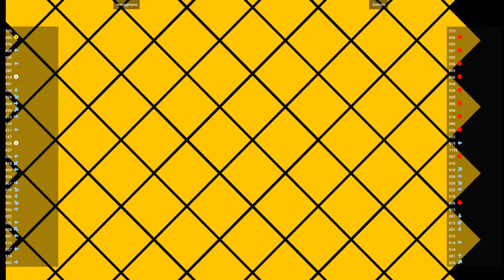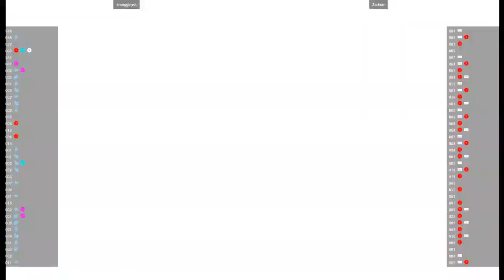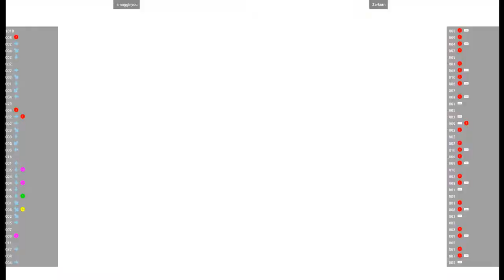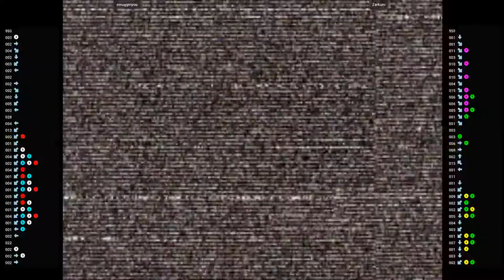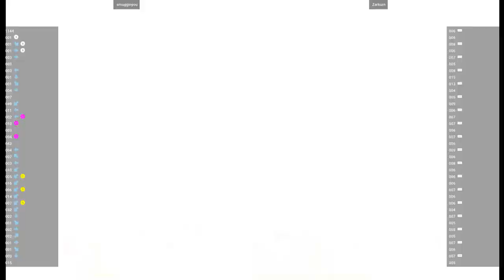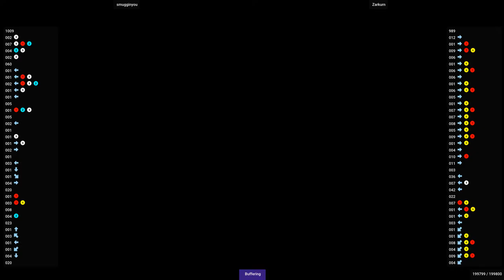CVS2 🕹 smugginyou VS Zarkurn